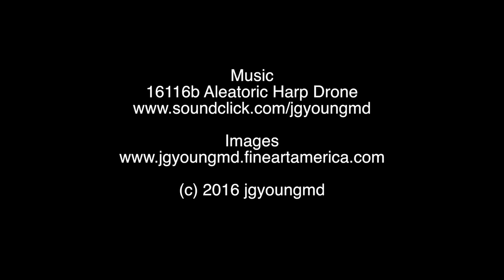Aleatoric Harp Drone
This aleatoric multimedia music composition is joined by an abstract animation of three images.